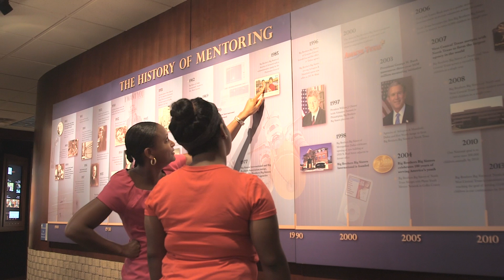BBBS Presents The Impact of Mentoring